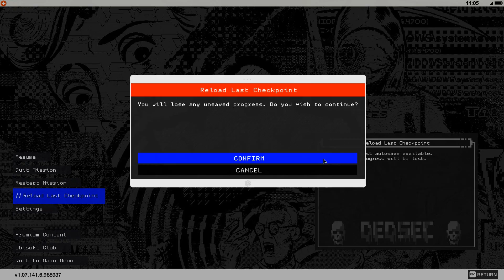Watch_Dogs 2 [Episode 30] - Element of Surprise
[Su], properties include fear and forgetfulness